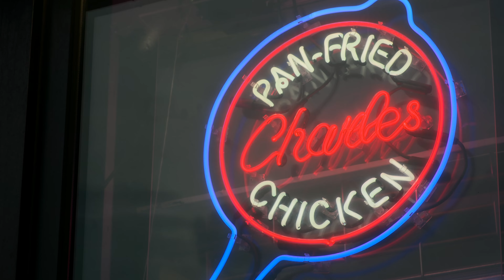Cucina e cambiamento: come i piatti afroamericani hanno trasformato l'America (Stagione 1 Clip)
In questa serie acclamata lo chef e scrittore gastronomico Stephen Satterfield segue la storia della cucina afroamericana in un delizioso percorso dall'Africa al Texas.

Nella seconda stagione dell'avvincente e premiata docuserie Cucina e cambiamento Stephen Satterfield attraversa gli Stati Uniti per scoprire come la cucina afroamericana abbia promosso movimenti di giustizia sociale, trasformato comunità e risvegliato la creatività culturale in America in modo deciso e duraturo.

Cucina e cambiamento: come i piatti afroamericani hanno trasformato l'America
Netflix

Premiere su Netflix il 22 novembre 2023

Programmi TV su cibo e viaggi, Serie TV tratte da libri, Documentari storici, Docuserie, Doc. socioculturali, Documentari, Intrigante, Motivante, Docuserie, Gastronomia ed enologia, Acclamato dalla critica, Storico, Emozionante, Cibo, Socioculturale, TV

TV-14
Sconsigliato per i minori di 14 anni
linguaggio forte